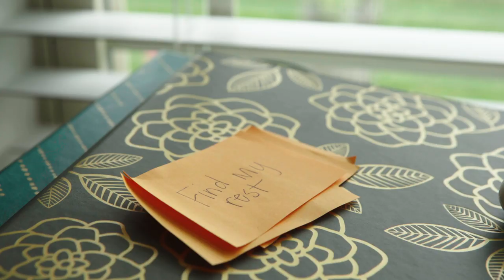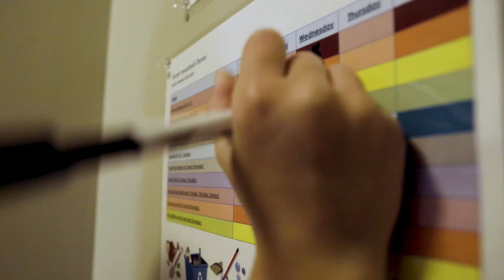A Rare Diagnosis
Chelsey was diagnosed with multiple sclerosis for nearly ten years, but was actually living with a different neurological disease that is rare and often misdiagnosed.